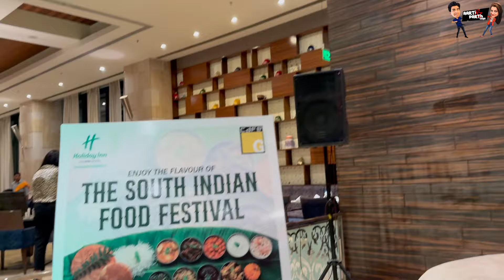South Indian food fest | Holiday Inn Chandigarh Panchkula | food review | First time in Chandigarh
vlog 100

This time we got a chance to visit the famous hotel of tricity Hotel Holiday inn Panchkula.Here South Indian food festival is going on and last date of this festival is 30th April,24.So we have experienced the food and trust me the food is very very good.So many varieties are there as you can see in the vlog.Watch the vlog till the end to get good knowledge about it and it is definitely a must try out event.

Vlog
Travel vlog
indian food
food vlog
best restaurant in chandigarh
best food in chandigarh
south indian food in chandigarh
kele ka halwa
kele ka halwa in hindi
panchkula
chandigarh food festival
chandigarh hotel
hotels in chandigarh
famous hotels in chandigarh
foodies of chandigarh
chandigarh event
chandigarh foodies
foodie
food vlogs
vlog video
chef
new vlog
chandigarh
trending
masterchef
masterchef best dishes
healthy dessert recipes
south food
vlogs